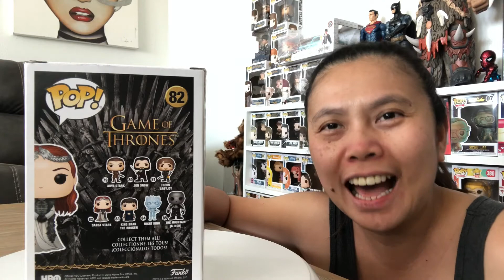VLOG #33 My first 10 inch Funko Pop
Today is the happiest day ever! My most favorite Disney Villain has arrived... I am so in love with her 😍😍😍